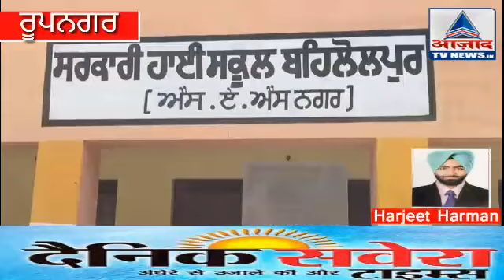ਫਰੈਂਡਜ਼ ਫਾਰਐਵਰ ਸੁਸਾਇਟੀ ਵੱਲੋਂ ਫਰੀ ਮੈਡੀਕਲ ਕੈਂਪ ਲਗਾਇਆ ਗਿਆ ...